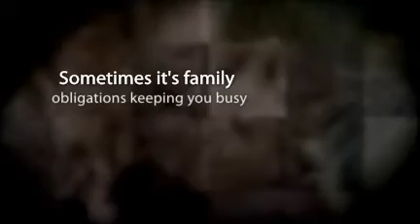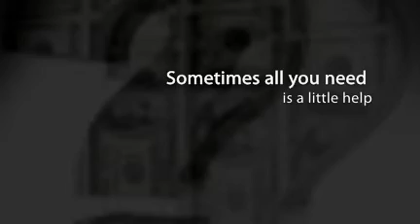Retirement Investing, Don't Stress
Planning for retirement investing often takes a backseat to work and family obligations. If you have the right program working for you, that does not have to be an issue. Only having to do account maintenance once a year can relieve the stress.